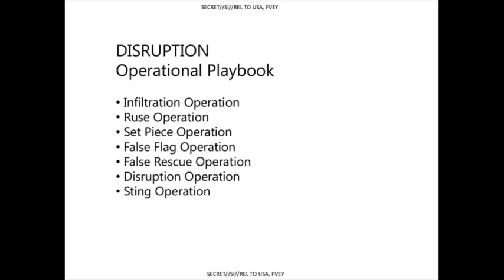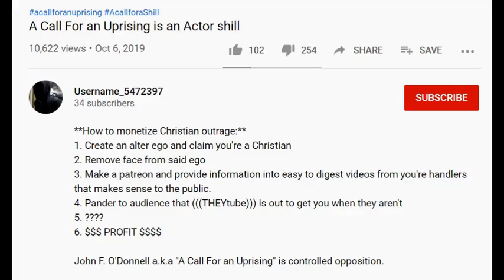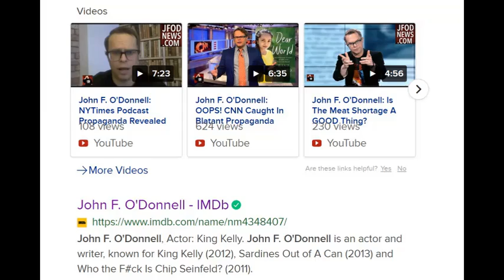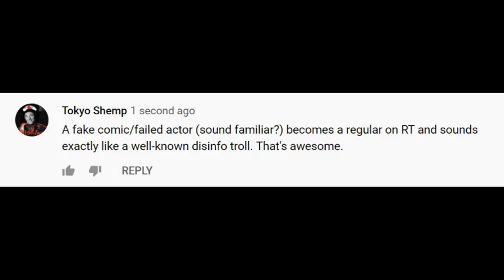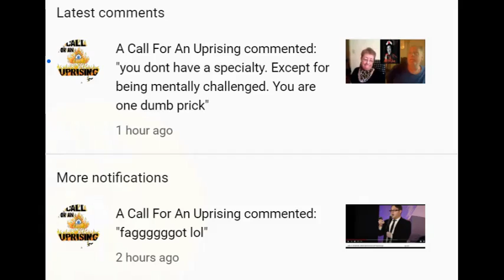Reddit Conspiracy Exposed As Propaganda & Entrapment Scam (pt. 3/6)